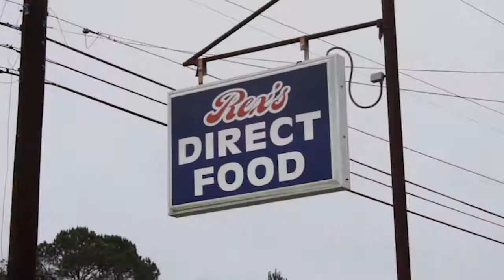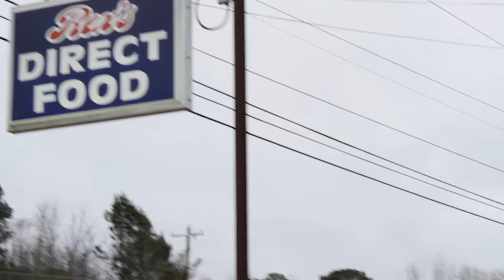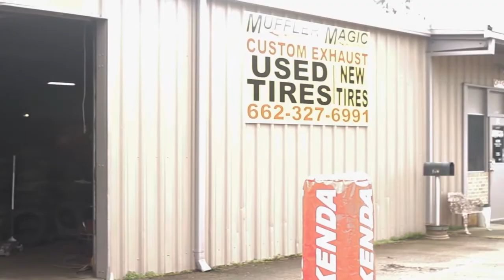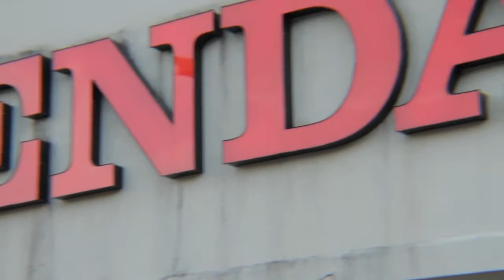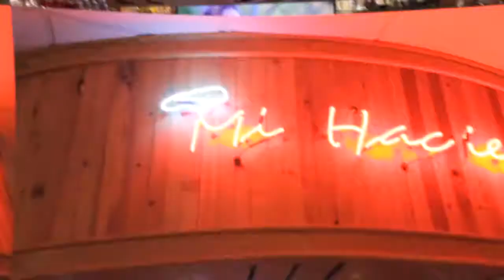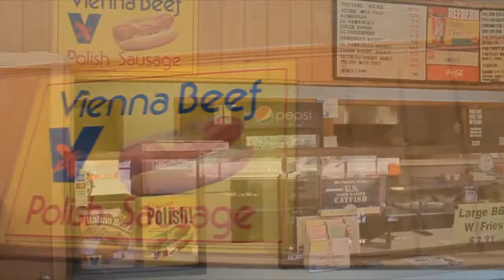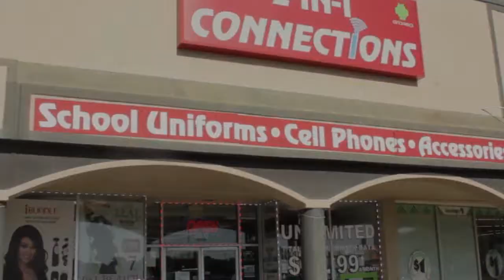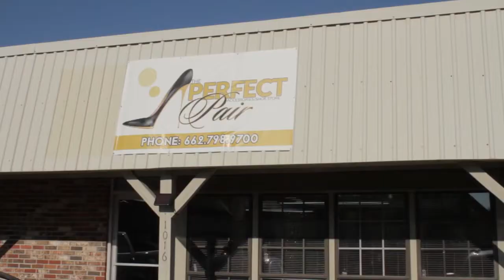Season 12 Episode 3 Issues Television Talk Show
On this show host/Executive Producer Rick Mason interviews Coach Latham and Kwame Sankofa aka Doughbelly Stray.

The show is aired on the CW Saturday Mornings @ 6:30am and on MYMS Sunday Nights @ 10pm.

The show is filmed by Amorish Akbar Filmz